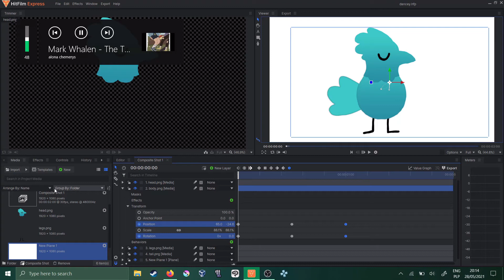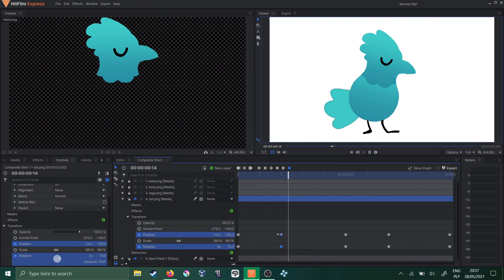creating a small looped animation in Hitfilm Express (process)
Only just recently discovered that hitfilm has some pretty good animation capabilities...
Feel free to comment if you have any questions about the process! (hitfilm related questions only, please) I might make some animation-specific hitfilm tutorials in the future, because i've been using this program for a while to edit my animations, and I think more people should know about this powerful software, especially since it's free!